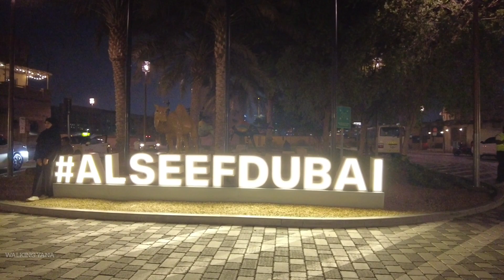Dubai walking tour al seef December 2022 UAE national day